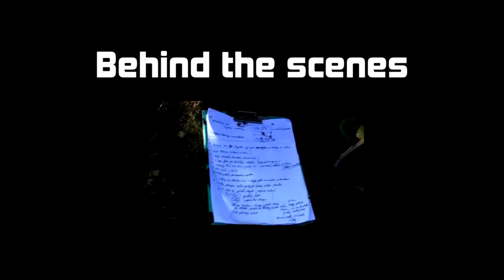Zběsilá jízda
ČTI POPISEK

Nebezpečná projížďka po pražské Letné s autama, která do videa zapůjčili RC GURU. Podívej se jaké modely ještě mají na

pozn.: Doufám, že jste rozumní a toto video nezavrhnete jenom kvůli tomu, že se ve videu objeví reklama. Tímto děkujeme RC Guru za spolupráci. A samozřejmě veškerá rozumná kritika je vítána. :)

F.A.Q.:

Co je to za hudbu?
Vždy je v popise odkaz, kde hudbu sehnat. Popřípadě autor, který mi jí složil.

Co máš za kameru?
Canon Legria HF-S30

Co máš za mikrofon?
Zoom H1, ale nepoužívám ho úplně vždy.

Čím upravuješ videa?
Zvuk - Audacity, FL Studio
Střih - Adobe Premiere Pro CS4 nebo Sony Vegas
Efekty - Adobe After Effects CS4

Jsi NejFake?
Ne ;)